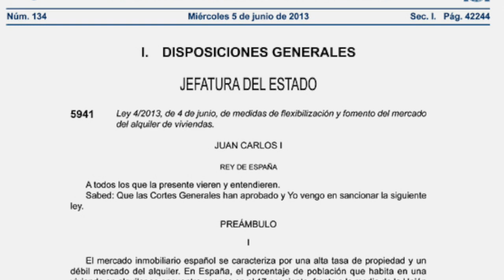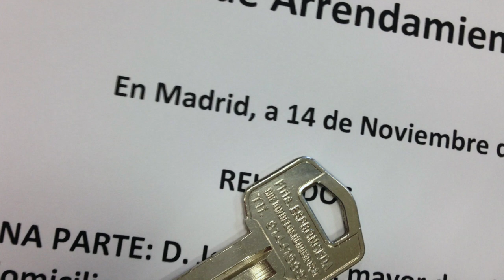Los nuevos plazos de los contratos de alquiler de viviendas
Jorge García Pascual explica cuales son las nuevas condiciones y plazos establecidos por la Ley 4/2013, de 4 de junio, de medidas de flexibilización y fomento del Mercado de Alquiler